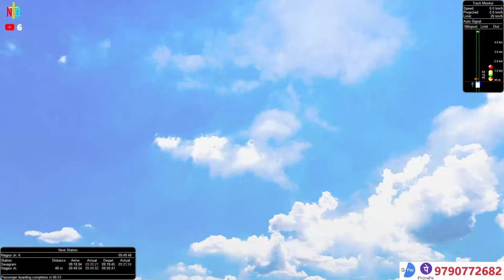12669 Ganga Kaveri Express Live in Tamil Commentary | MSTS Game Play | NTG Gaming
Cabinet HP
Intel Core i7 4th Generation Processor
Western Digital 240GB SSD
Storage 1TB Seagate HDD
Samsung 4×4 - 1600 , 16GB DDR3 RAM
Asus GeForce GT1050i GDDR4 4GB Graphics Card
Power Supply 500W SMPS
Monitor Dell P2212HB 22" Full HD Monitor